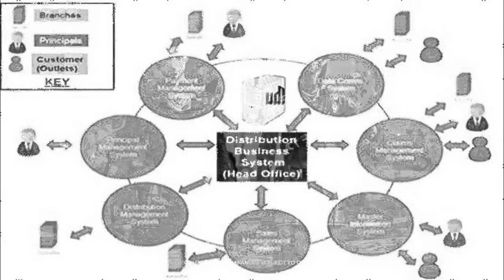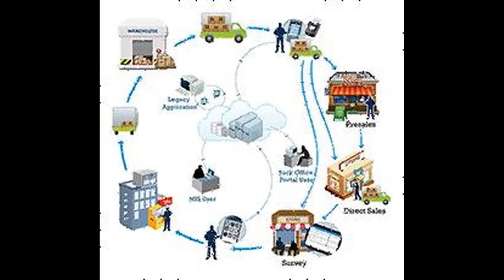Kone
Kone's first foreign subsidiary - AB Kone Hissar of Sweden - was established in 1957. The acquisitions of companies larger and older than Kone itself has been seen to have brought Kone respectability and lifted the company to a position of market prominence. The company introduced new technology such as the Kone EcoDisc hoisting machine and the Kone MonoSpace elevator technology concept in 1996. In 2002, Kone acquired Partek, a Finnish industrial engineering company with net sales equal to Kone's. One company would comprise Kone's existing elevator, escalator & building door service business and continue to operate under the name Kone Corporation. 2001 - Kone and Toshiba signed a historic agreement to exchange shares and extend Toshiba's license to market elevators based on Kone EcoDisc technology. 2002 - Kone acquires the industrial engineering company Partek 2007 - Kone announces they will no longer make hydraulic elevators. Out of all European companies listed in 2014, Kone was ranked sixth and Kone was the only elevator and escalator company featured on Forbes' list.

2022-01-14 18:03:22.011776